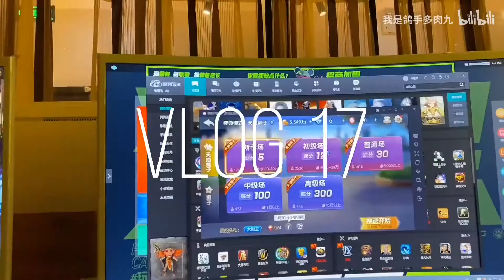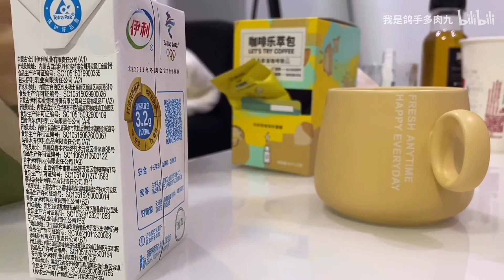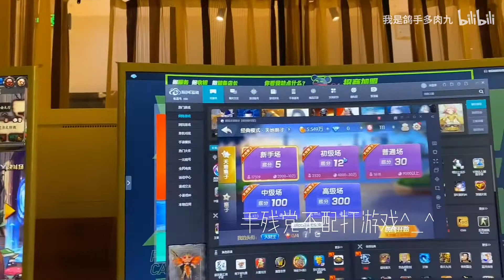【九九】VLOG 17|祝我生日快乐|成年后第一次去网吧|下雪啦～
下雪啦，特别特别开心就记录了一下